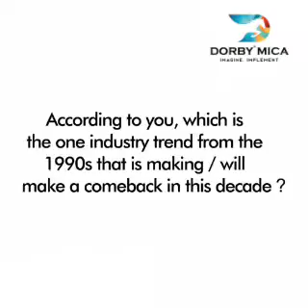Ar. Dyanda Katvi Wazkar presented her architectural views about Dorby Mica Laminates at IDAC, 2020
Ar. Dyanda Katvi Wazkar from Pravin Khatvi & Associates shares what inspires her to design and what her thoughts are on Dorby Mica’s laminate range.